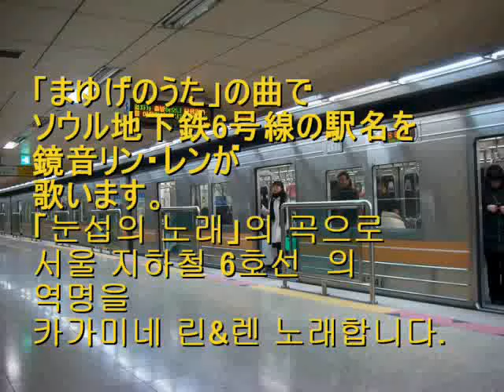鏡音姉弟が「まゆげのうた」でソウル地下鉄6号線の駅名歌う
駅名シリーズ第219弾。
烽火山から鷹岩までの駅名をトクパウィ経由で順番に歌わせました。
画像はWikipediaより。

ポティゴゲ駅の発音が間違っていたので修正しました。

【修正前に寄せられたコメント】
n7359様・・・伴奏の中に、踏切の「カランカラン」の音が入っています
ljah1004 様・・・동영상